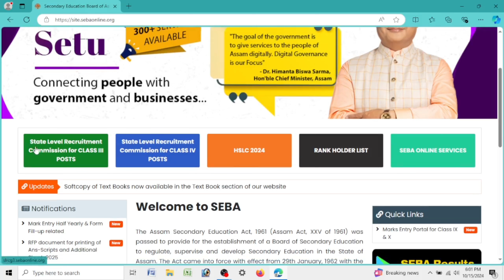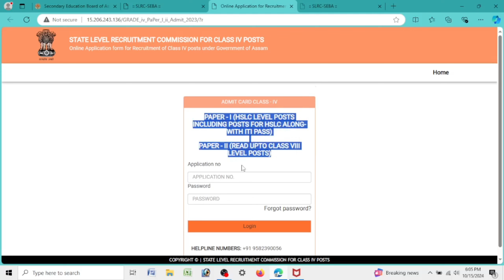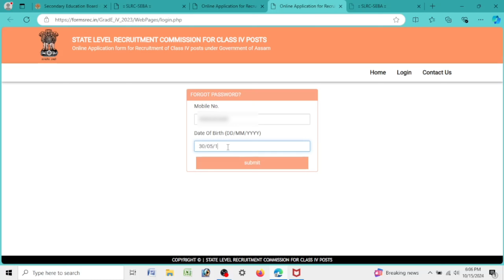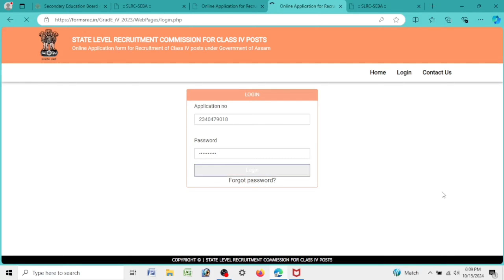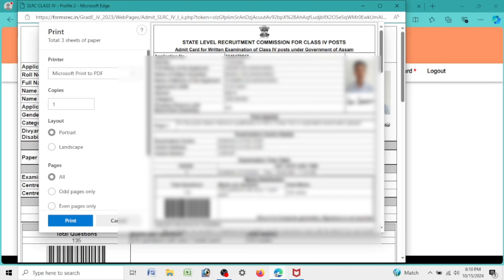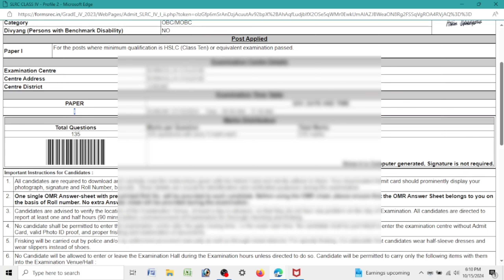ADRE GRADE 4 ADMIT CARD DOWNLOAD 2024 | APPLICATION NO পাহৰিলে কি কৰিব? ADRE ADMIT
Class-IV Paper 1  -  7th October 2024
Class-IV Paper 2  - 27th October 2024

🔴Application Fee: Candidates will be required to pay an application fee of Rs. 50/- (Rupees Fifty Only) to obtain a soft copy of their ADRE OMR sheet.

🔴Last Date  - 15th October 2024

🔴ADRE OMR Sheet -
The State Level Recruitment Commission (SLRC) has conducted several examinations for the Assam Direct Recruitment to fill various Grade-III and Grade-IV vacancies in Assam’s government departments. SLRC is now providing an option for candidates to submit applications for a photocopy of their OMR sheet used during the examination. By offering this option, the commission aims to promote transparency among the exam participants. Candidates who wish to review or obtain a soft copy of their OMR sheet will need to submit an online application through the designated web portal.